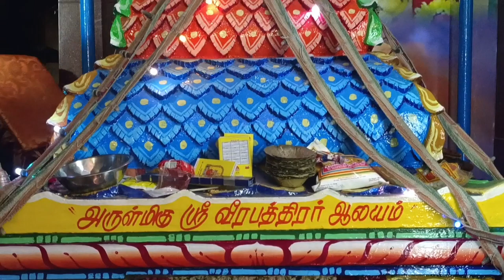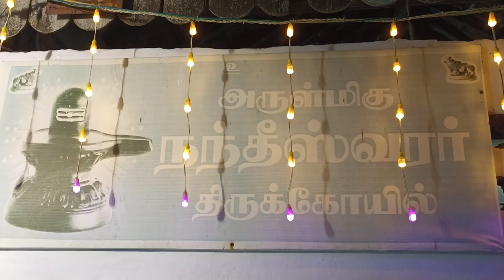வடிவுடையம்மன் ஆன்மீக பனி குழு சித்ரா பௌர்ணமி வழிபாடு 16.4. 2 0 22